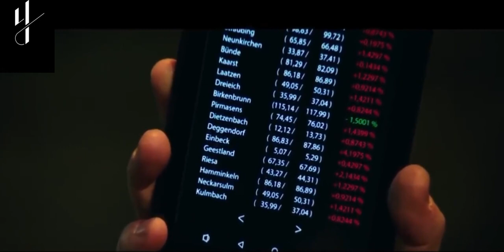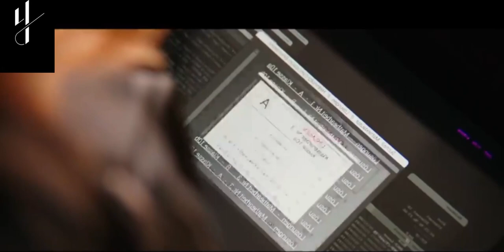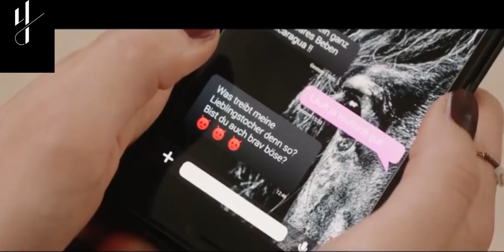ተንኮለኛዋ ልጅ yabi cinema